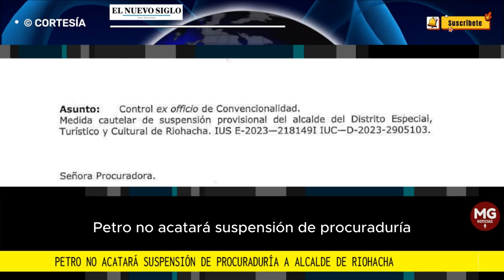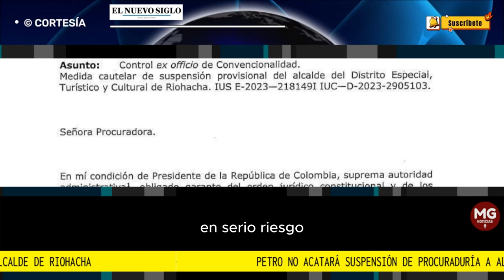⛔ UN NUEVO CHOQUE ENTRE LA PROCURADURÍA Y EL GOBIERNO PETRO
Petro no acatará suspensión de Procuraduría a alcalde de Riohacha. Un nuevo choque entre la Procuraduría y el Gobierno nacional por cuenta de la suspensión provisional de tres meses al alcalde de Riohacha.